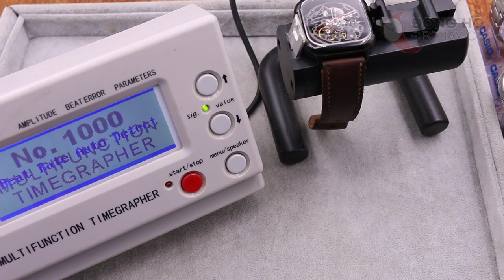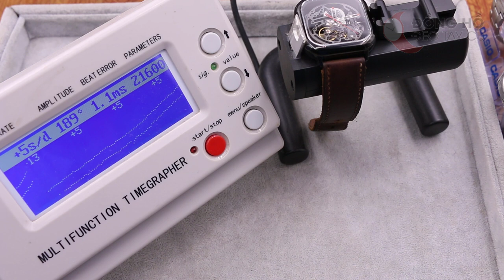Đồng hồ Xiaomi Ciga Design Z011 vỏ hơi cũ giá tốt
(ĐÃ BÁN)
Thiết kế ấn tượng, Đồng hồ phù hợp để trải nghiệm. Máy cơ chạy khá chính xác vỏ hơi cũ tuy nhiên các vết xước không bị lộ do lớp mạ tốt.